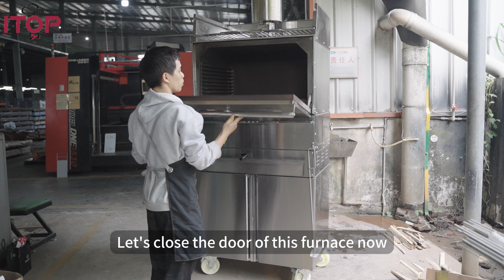Wood-Fired Oven, Challenger of European Quality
On the journey to pursue an exceptional culinary experience, our wood-fired oven challenges European high-end brands with its superior performance and durability, providing you with an unparalleled cooking enjoyment. We deeply understand that true culinary art lies not only in the taste of the food but in every detail of the preparation process.

🔥 Substantial Materials, Expanded Space 🔥

Substantial Materials: Our oven never compromises on materials, using only the highest quality to ensure durability and stability, making your usage experience more reassuring.
Expanded Space Design: The increased interior space not only enhances the flexibility of cooking but also allows the oven to meet the cooking needs of a variety of foods, freeing your culinary creativity from limitations.
🌐 Affordable Luxury, Wider Market Reach 🌐

High Cost Performance: Compared to the expensive big brands from abroad, our wood-fired oven maintains high quality while entering the market at a more affordable price, allowing more users to enjoy the cooking pleasure brought by high-end ovens.
Customization Services: We understand that every customer's needs are unique, thus offering customization services to make your oven perfectly match your cooking requirements and kitchen style.
🛠️ Durability and Exquisite Craftsmanship 🛠️

Durability: Our oven has undergone rigorous durability tests to ensure it maintains optimal performance over extended use.
Exquisite Craftsmanship: Every component is carefully designed and manufactured to ensure the oven's efficient operation and long-lasting durability.